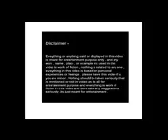Vakri guru . Effect of retro jupiter on Anxiety , relations , confusions and Depression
Dear friends ,

The purpose of this video is only entertainment and timepass , do not take any suggestion seriously as suggestions are just my opinions based on my thinking so they should not be taken seriously .

Regards